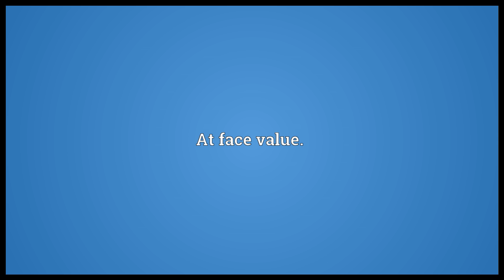Superficial Meaning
Video shows what superficial means. Shallow, lacking substance.. At face value.. Of or pertaining to the surface..  superficial pronunciation. How to pronounce, definition by Wiktionary dictionary. superficial meaning. Powered by MaryTTS